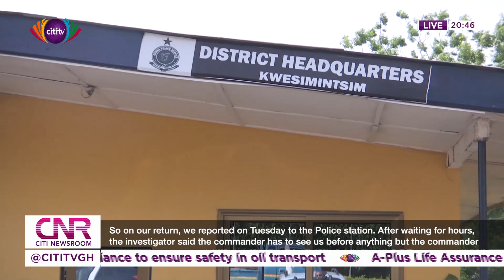FAMILY DEMANDS DETERRING PUNISHMENT FOR "MOUTH BITER"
Beatrice Agyapong, a hairdresser, was attacked  on 18th January, 2019 in a Saloon at West-Ridge in Takoradi by a lady because Beatrice accepted a lift from the boyfriend. In the process of the attack, Beatrice's lower lip was totally bitten-off by this lady and had to undergo a plastic surgery. However, after close to three weeks, the Kwesimintsim Police Station is yet to start any prosecution in the case.